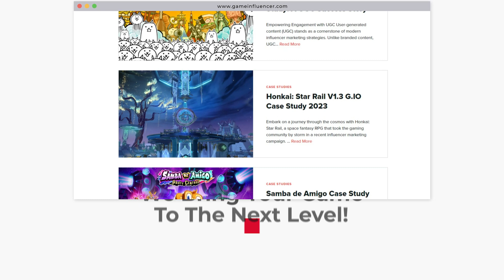Persona 5 Royal Case Study I Creative Influencer Marketing Campaign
GameInfluencer Is The Leading Influencer Marketing Agency for Games!

At GameInfluencer, we develop and execute memorable influencer marketing campaigns with unique talents for game publishers. We engage and activate audiences worldwide through not just gaming creators but vloggers, streamers and social media influencers of all fields.